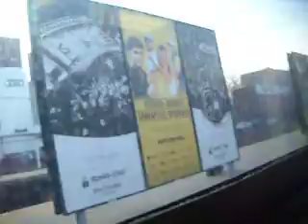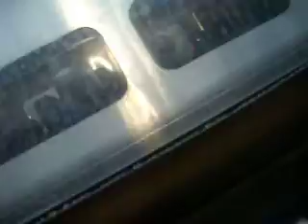The 8:10 From Fleetwood To The Bronx